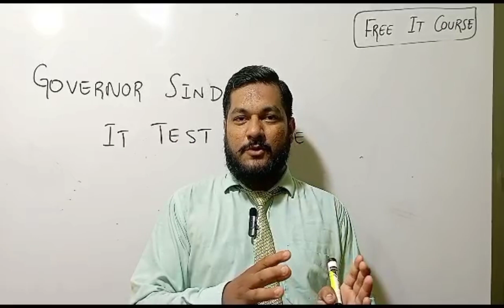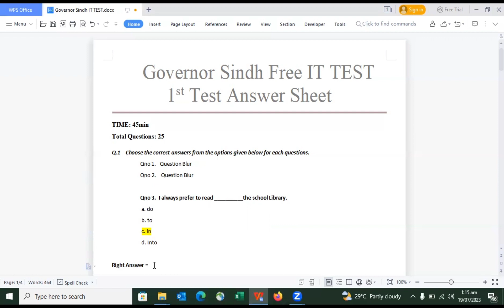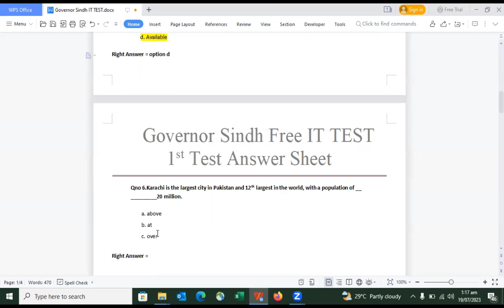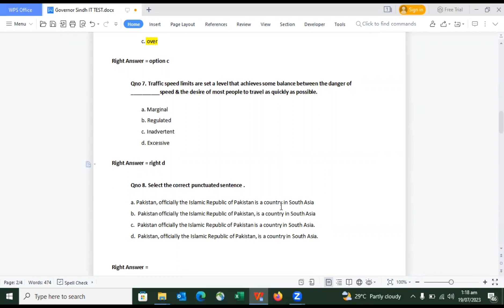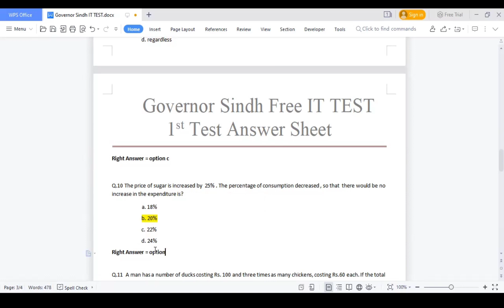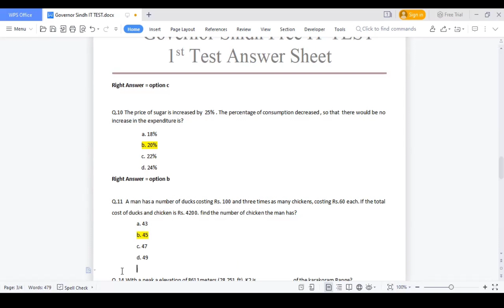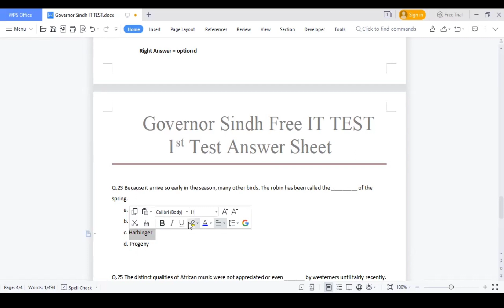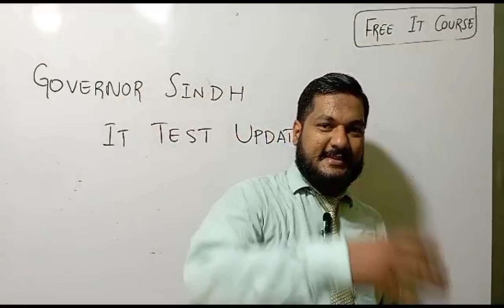Free IT Test 1st test paper complete solutions Mcqs |Important Test update Hyderabad Governor Sindh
It course governor Sindh Math test preparation
Governor Sindh Free IT Test final update
Thursday ko  10001 to 20000 students ka test hoga
It course governor Sindh IQ test preparation
It course governor Sindh English test preparation
Targeted Mcq for governor Sindh Free IT Course test
Governor Sindh IT Couse Test English Math and IQ
IQ entry Test preparation governor Sindh It Couse
English test preparation governor Sindh It Couse
Math test preparation governor Sindh It Couse free IT couse
governor sindh
Governor sindh it course test
governor sindh it coursgovernor sindh it course interview
governor sindh it course test answers
Governor sindh free it course exam answers
governor it course free
Free it course governor house
governor sindh it course update
new sindh governor kamran tessori
Governor sindh it courses registration 2023
governor house sind

First test Paper solved Governor Sindh IT test preparation Question paper And Answer Key of Test
Get Education Easily

| | IQ |
Question full preparation for test all type MCQs
Governor Sindh IT Project Latest Test Update 1st Entry Test GovernorInitiative
KAMRAN TESSORI
 DUCKY BHAI IT COURSES
GOVERNORS INITIATIVE
Kamran Tessori

1st test paper solved Governor Sindh IT test

governor sindh it course test,governer sindh it course test preparation
governor sindh it course test questions
iq test preparation governor sindh part 1
governor sindh
governor sindh it course entry test preparation
test preparation

What questions ask in governer sindh IT course test
10th class basic question for entry test

part 2
 part 3
part 4
 part 5
Artificial intelligence free Course
HTML
 CSS
AI Artificial intelligence
ai
Ai kya hai
Artificial intelligence,
English test preparation
English vocabulary
Learning world with fun